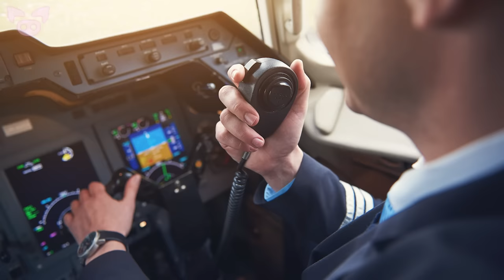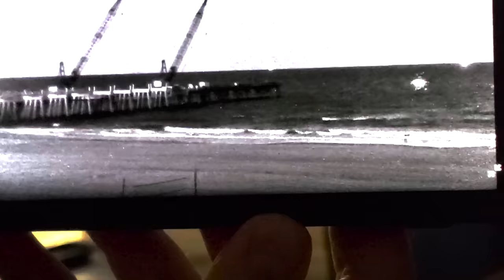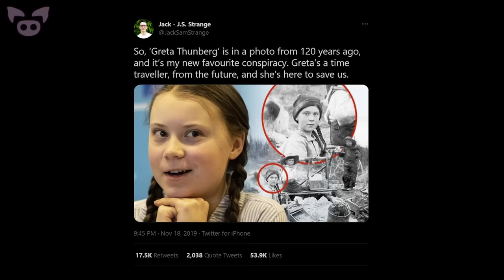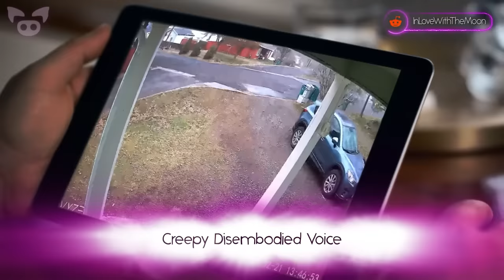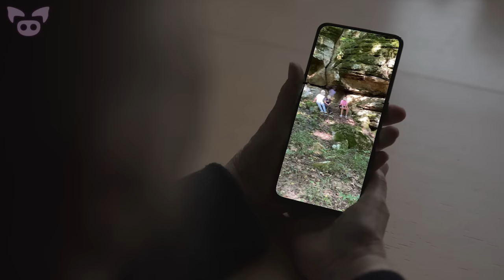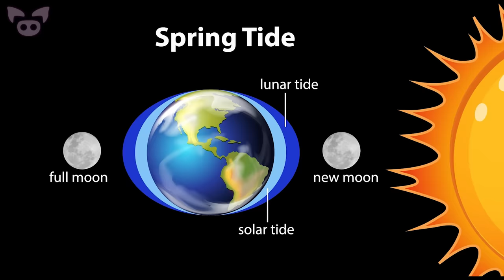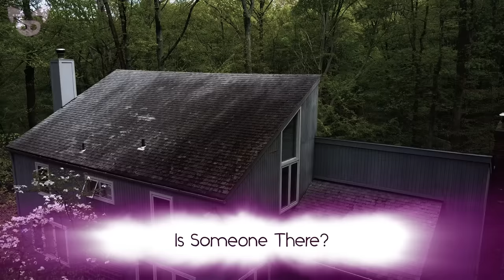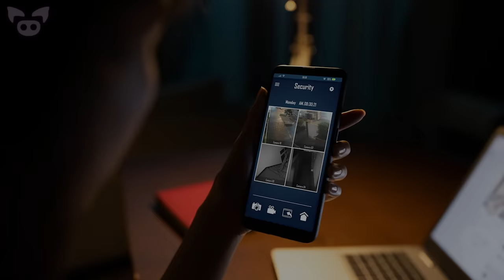The MOST MYSTERIOUS Videos Ever Captured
From a mysterious video that appears to show a man levitating to unexplained footage of someone that might have superhuman strength, we look at the most mysterious videos ever captured.